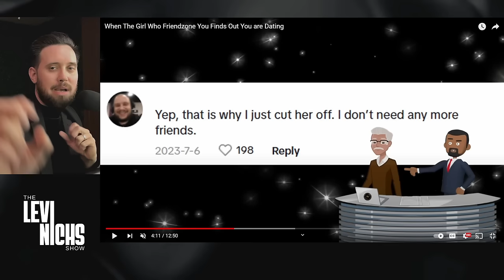Entitled Women REGRETTING Not Dating The FRIENDZONE Guy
Woman FRIENDZONES Guy & Gets JEALOUS When He Starts Dating😂